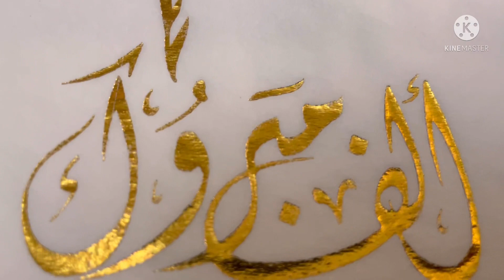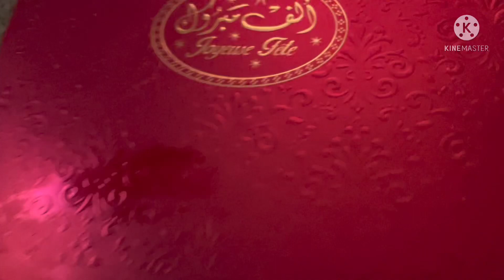العيد في الجزائر🇩🇿مع أهلي رحت عند عجوزتي و زرت المقبرة/تكبيرات العيد